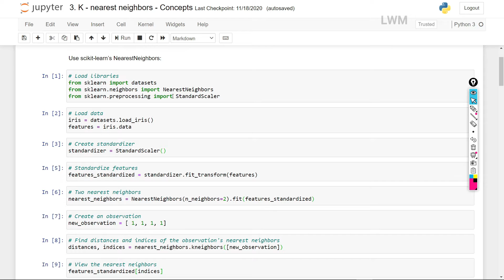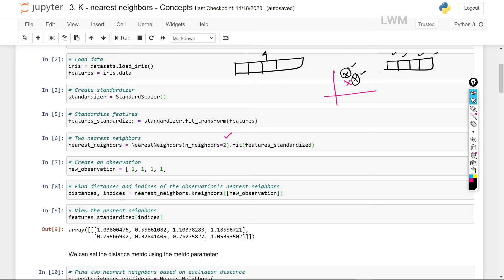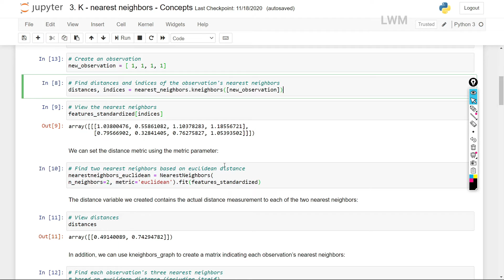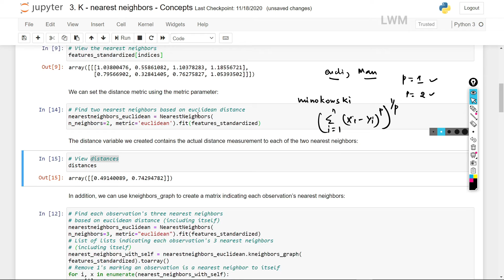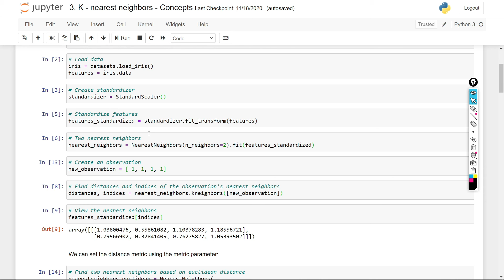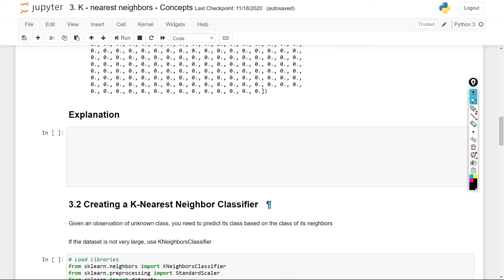Finding a nearest neighbors using KNN in Tamil | K-nearest Neighbors| Machine Learning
K-Nearest Neighbor is one of the simplest Machine Learning algorithms based on Supervised Learning technique K-NN algorithm assumes the similarity between the new case/data and available cases and put the new case into the category that is most similar to the available categories.
K-NN algorithm stores all the available data and classifies a new data point based on the similarity. This means when new data appears then it can be easily classified into a well suite category by using K- NN algorithm.
If you missed our previous Data analysis and Data Visualization  videos.

Credits:🤓
All the images and files used are open source. Nothing Belongs to me. Concept reference Machine Learning cookbook